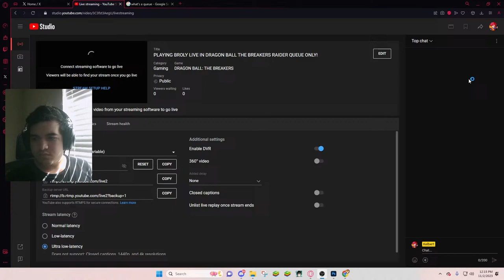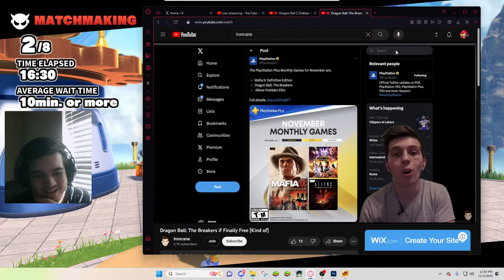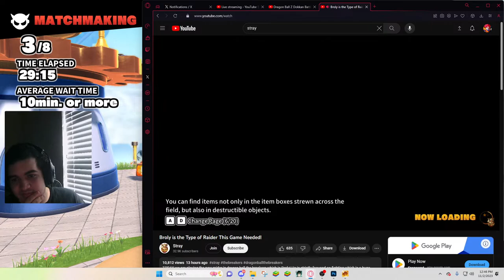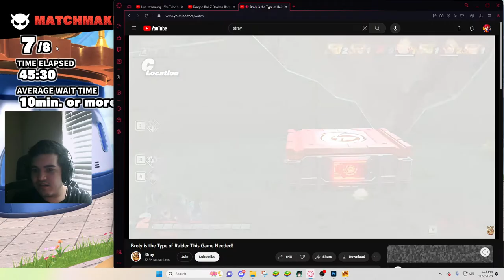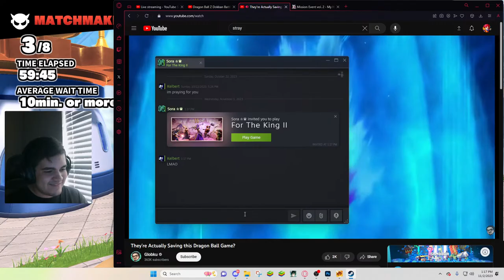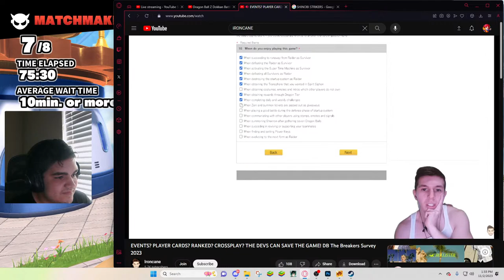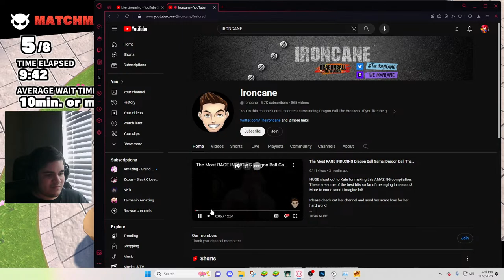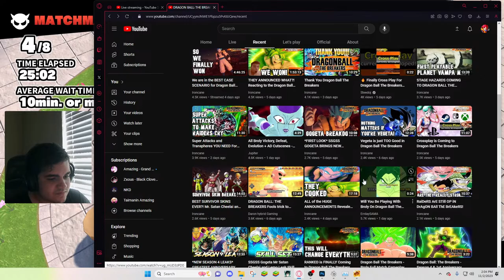PLAYING BROLY LIVE IN DRAGON BALL THE BREAKERS RAIDER QUEUE ONLY!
So In Todays Stream I want to only play Broly but only using raider queue only lets see how long its gonna take!

Title: PLAYING BROLY LIVE IN DRAGON BALL THE BREAKERS  RAIDER QUEUE ONLY!